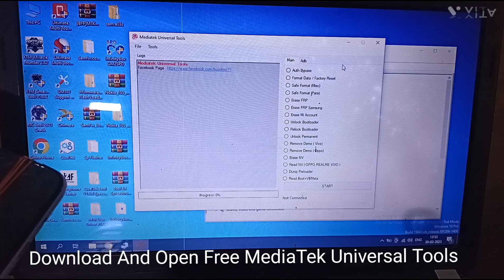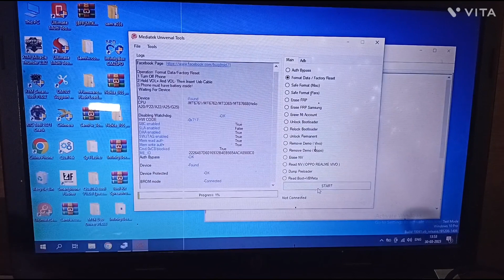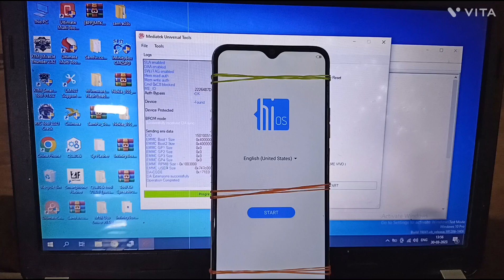Unlock Tecno Spark 6 Air | Reset Tecno Spark 6 Air (KE6) Pattern Pin Password Unlock